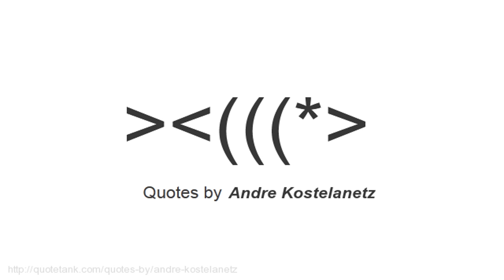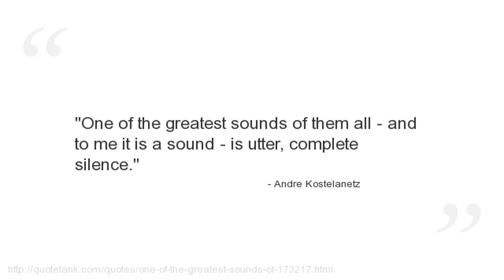Andre Kostelanetz Quotes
Who is Andre Kostelanetz?
 was a popular orchestral music conductor and arranger, one of the pioneers of easy listening music.